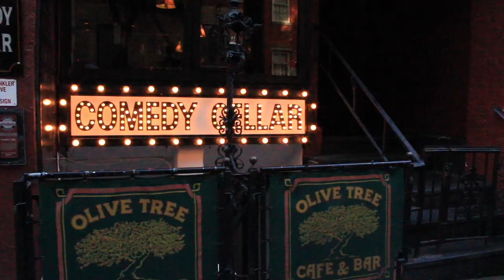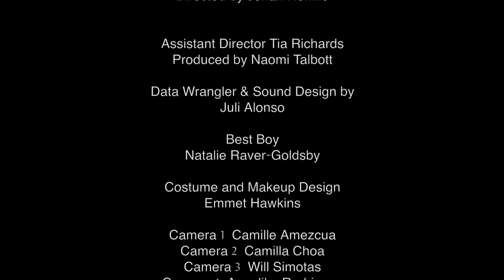2017 AAHSFF Film Invitational Grace Church School Team B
"The Last Laugh " by Grace Church School Team B

This film was made during the 2017 All-American High School Film Festival Film Invitational 3 Day Shoot and Edit Competition.